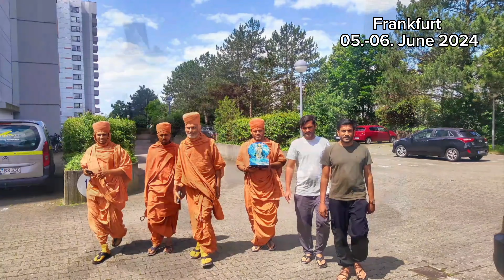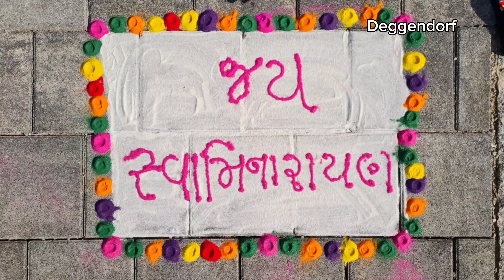P1.. જર્મની મા સંતો નુ વિચારણ | Pujya Nilkanthcharandasji Swami in Germany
Param pujya shree Nilkanthcharandasji Swami
Pujya shree Amrutvadan Swami
Pujya shree Gyansagar Swami
Pujya shree VibhavSwami

Part 1 Guruji's visit of Frankfurt, Forchheim, Nürnberg, Deggendorf, Ingolstadt, Erlangen, Herzogenaurach, Fürth